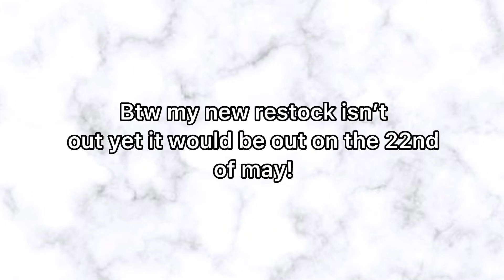My new restock (EARINGS!)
My new restock is earings which is boba them it comes with a business card and pencil and a scrunchie

My restock will be out on the 22nd of may